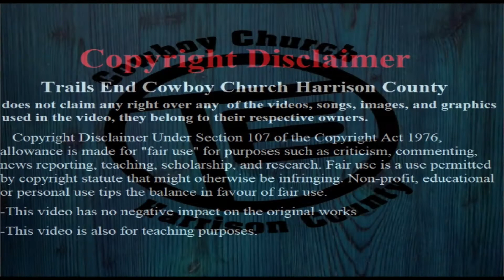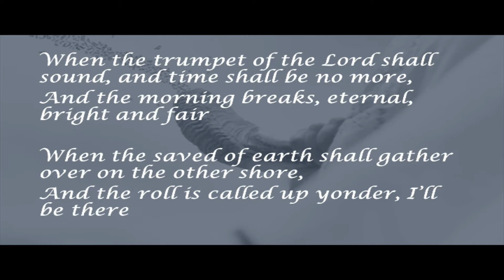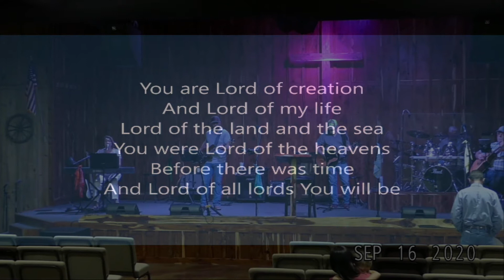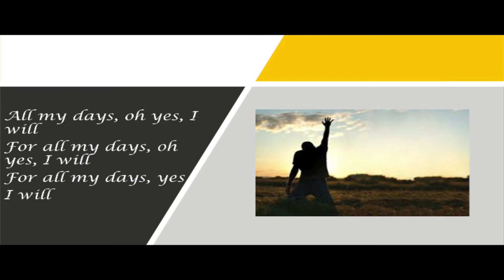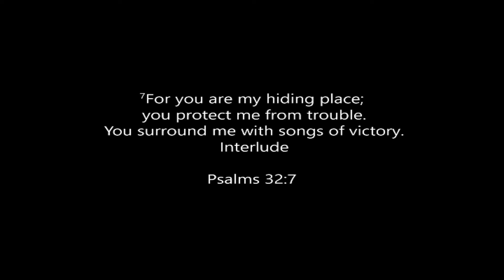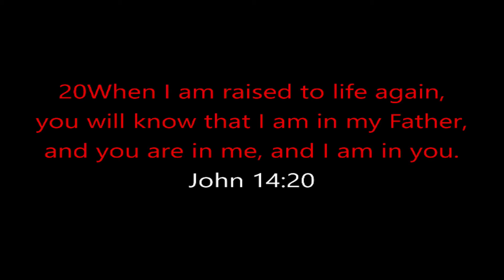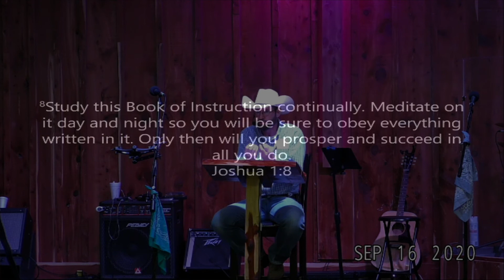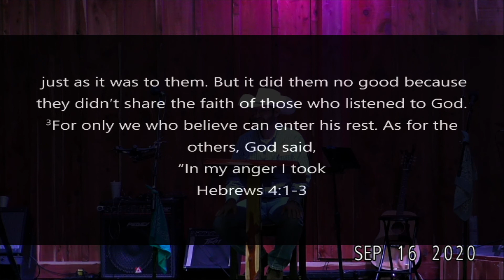09 16 2020 Shawn Rhodes What's In You P2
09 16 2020 Shawn Rhodes   What's In You P2